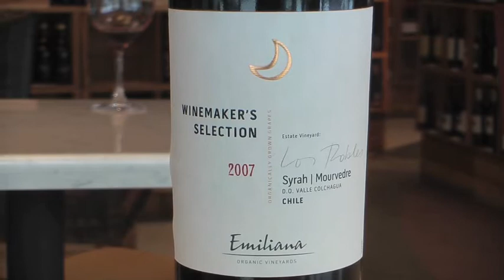Episode 41 True Grape - Emiliana Syrah Mourvedre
Episode 41 of True Grape with Emiliana Syrah Mourvedre